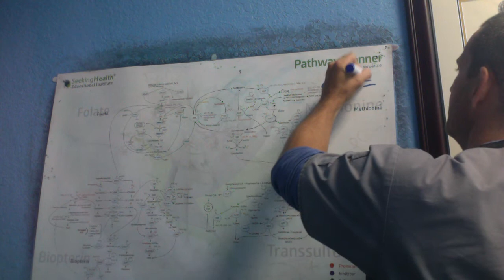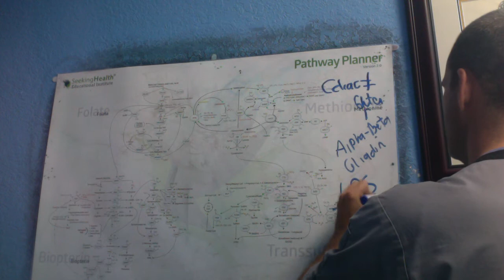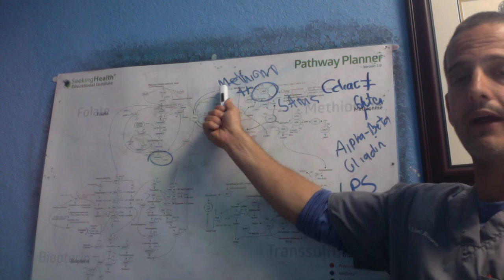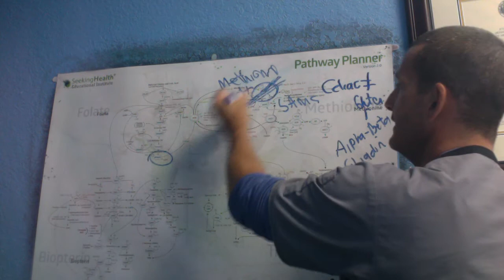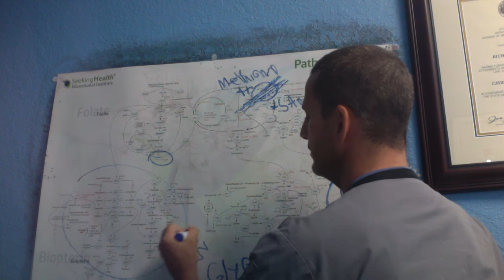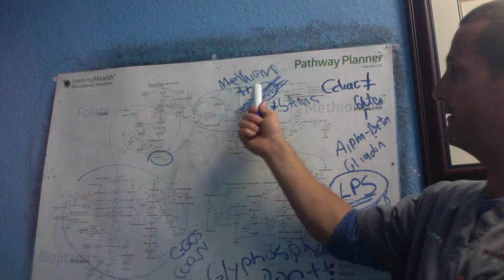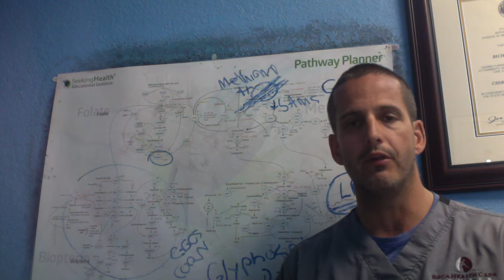MTHFR and Leaky Gut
Many patient that go gluten free, and find out that they have MTHFR continue t suffer. Perhaps there is another genetic mutation, not allowing energy production, continuing to cause chronic suffering.